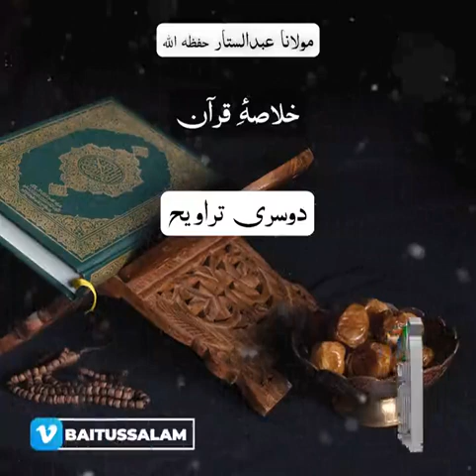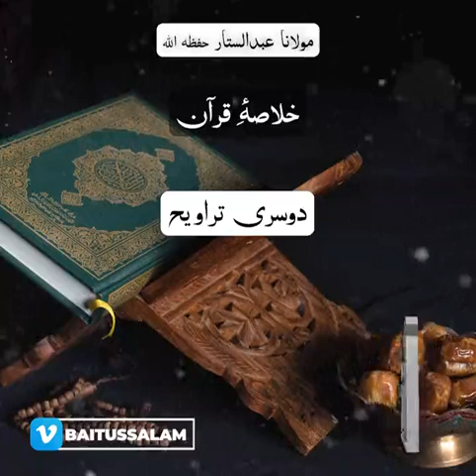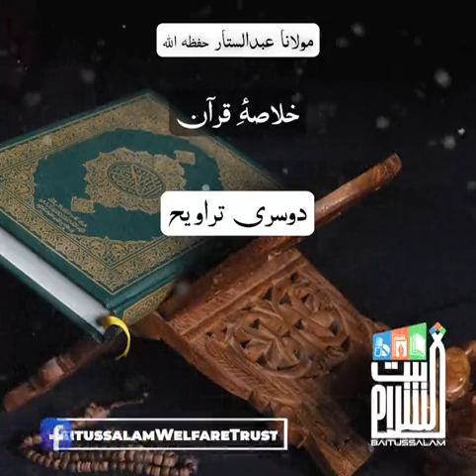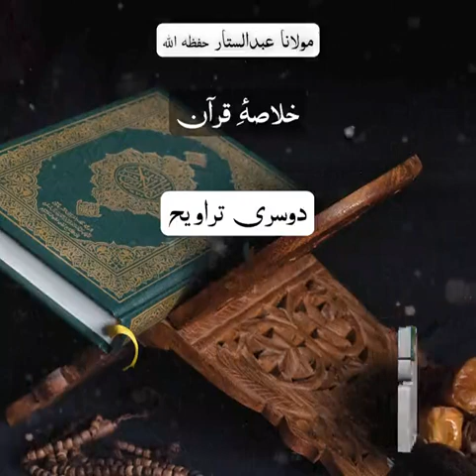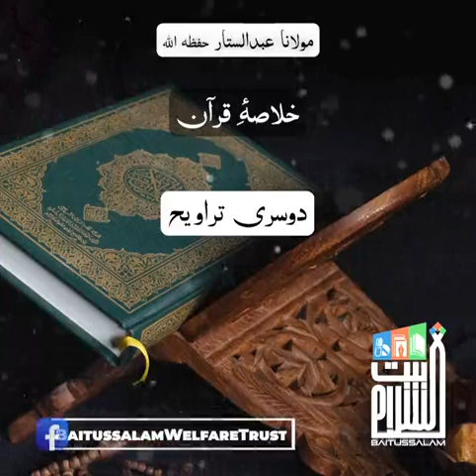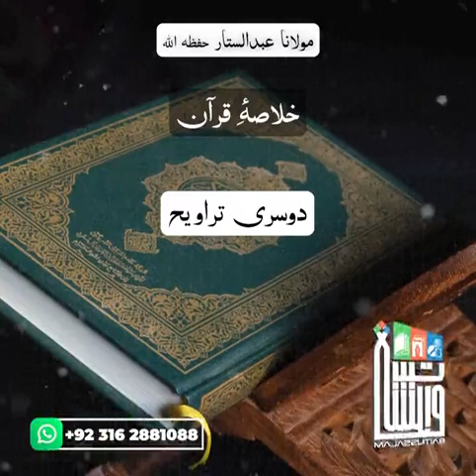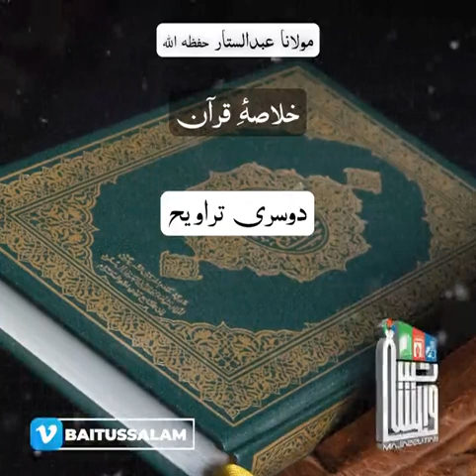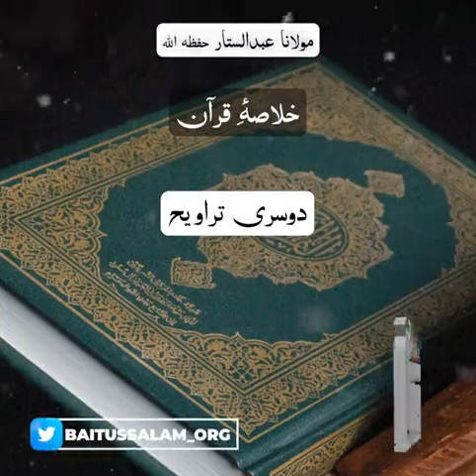2nd Taraweeh | Quran Translation | Summary Of Tarweeh Quran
You will find beautiful recitations of Holy Quran. Lectures of verified and authentic scholors. Also as an engineer my duty is transfer my engineering knowledge so you will construction related stuff means building Construction, house construction etc. Last but not the least being involved in food business we will try to upload interesting food related videos also.